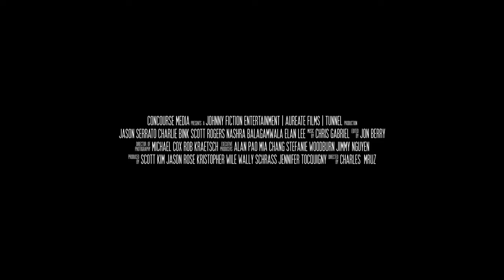'GAMEMASTER' Interview: Director Charles Mruz & Exec-Producer Jimmy Nguyen on Tabletop Game Industry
Gamemaster is a documentary that dives deep into the world of the thriving board game industry and the creators behind popular games.
This film is available for free streaming for Amazon Prime members. Also on iTunes and available on all VOD platforms